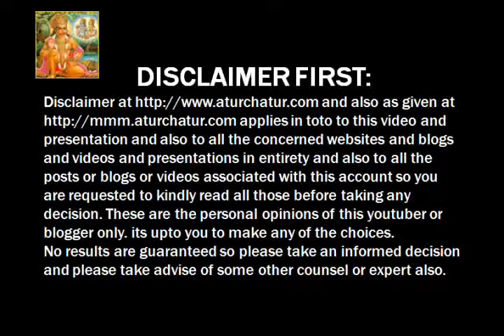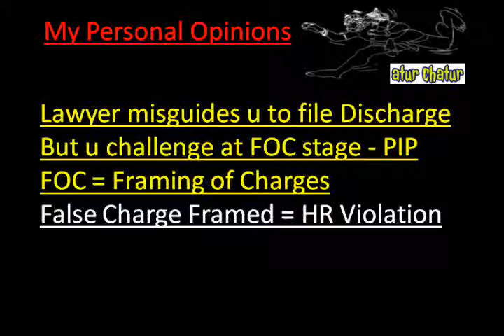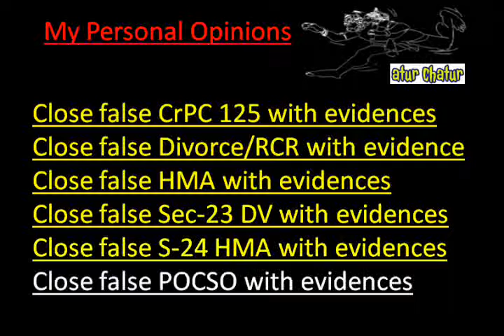Amritsar Top Lawyer NRI Legal Services Best Advocates Non Resident Indian Law Firm India